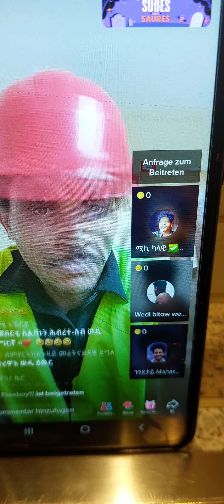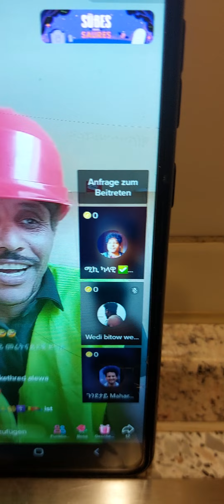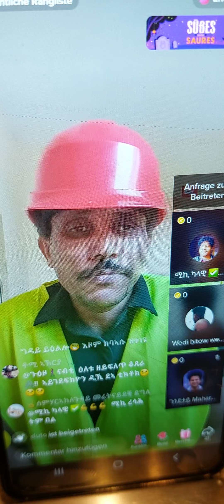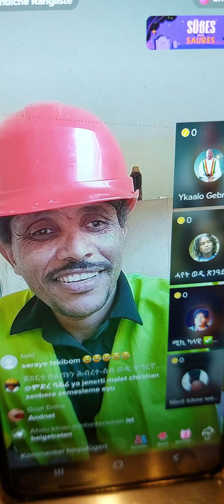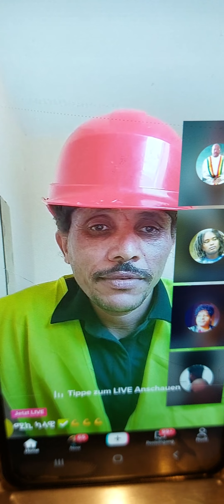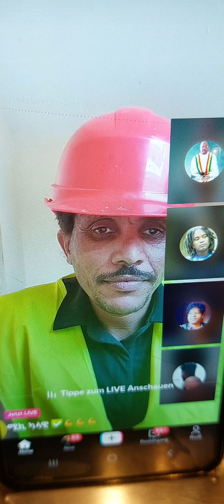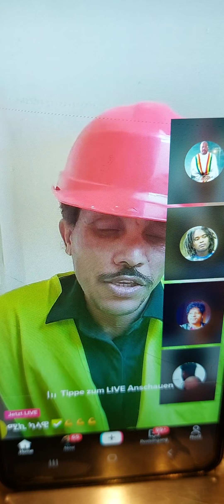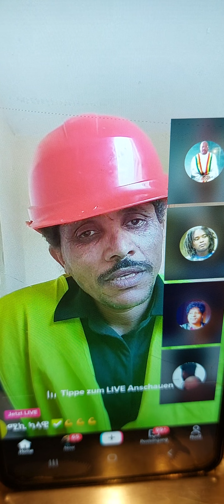1. November 2022